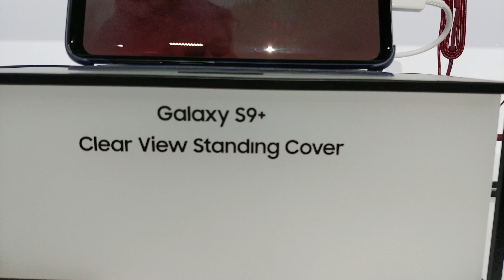TechMaki: Anteprima Accessori Samsung S9 [MWC18]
Scopriamo insieme direttamente dal Mobile World Congress di Barcellona 2018 tutti gli accessori compatibili con i nuovi Samsung S9 e S9+ ma non solo!